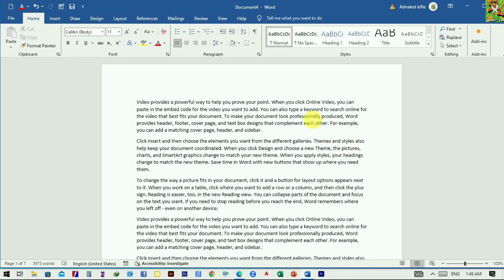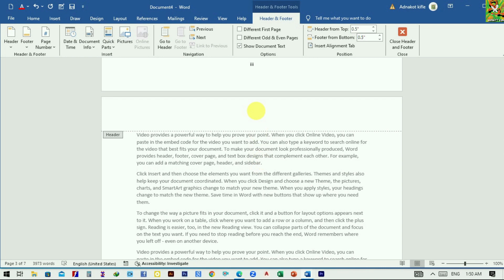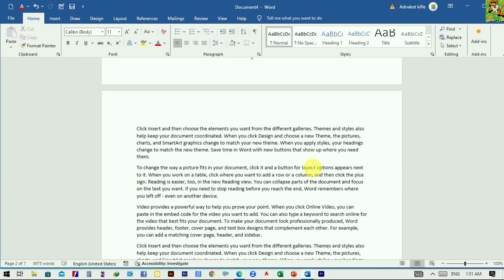አንድ ዶክመንት ላይ የተለያየ ዓይነት የገጽ ቁጥር መስጠት | How to Insert Roman & Arabic Page Numbers in Word Document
አንድ ዶክመንት ላይ የተለያየ ዓይነት የገጽ ቁጥር መስጠት,How to Insert Roman, Arabic & English Page Numbers in Same Word Document,roman page number in word